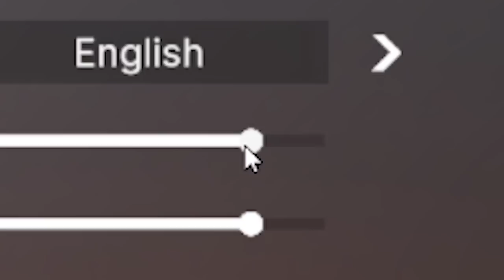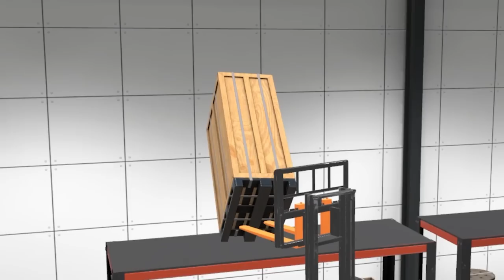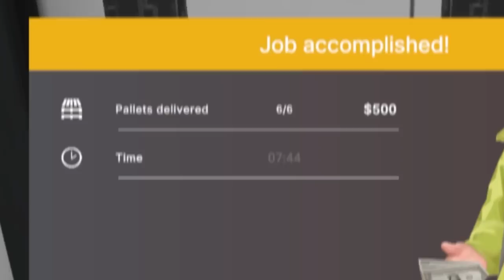Playing Forklift Simulator until I get Forklift Certified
In todays video I will show you how to get forklift certified in 5 minutes!! This is a forklift simulator game that just came out.. I needed to see if I could pass the test. I am the BEST Forklift operator